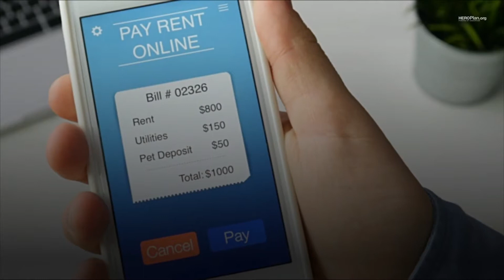Bipartisan Lawmakers Unveil $900 Billion Coronavirus Stimulus Package